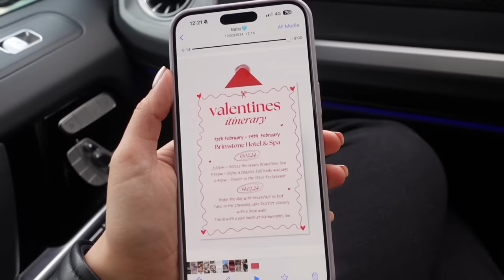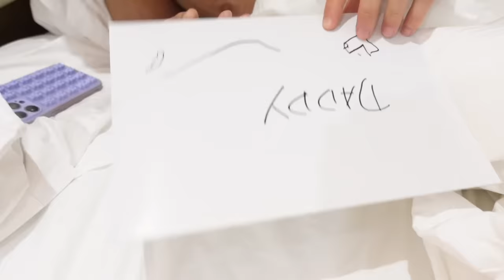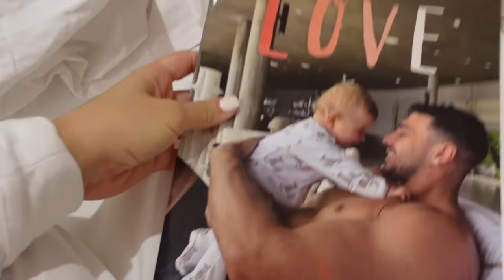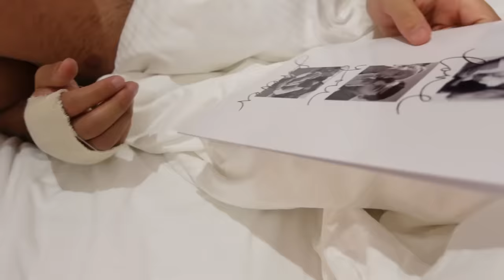STAYCATION SURPRISE🥺🖤 | VLOG | MOLLYMAE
Hey guys!

Love, Molly xxx